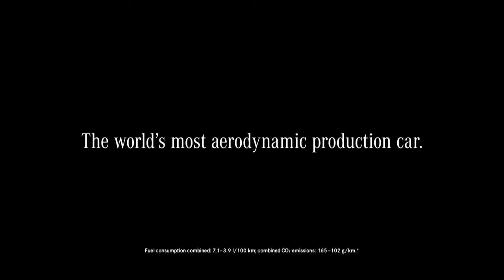Mercedes Benz TV CLA TV commercial Cat